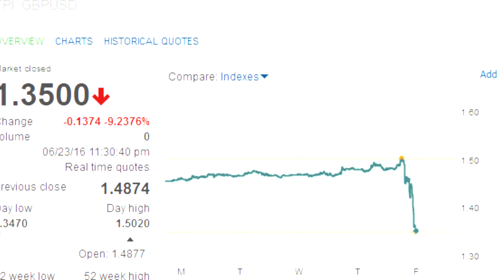Il Regno Unito esce dall'Europa (UE) - Brexit 2016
E niente...
Cose che succedono, nonostante approvo l'uscita e secondo me hanno fatto bene.
Ora però calma, se sei tra quelli che vorrebbe fuori anche l'Italia, pensaci bene:
Hai visto la botta che ha preso la sterlina?
Ora pensa che è valuta in uso da sempre.
Ora pensa all'Italia, potrebbe reggere un colpo simile?
Si? Ho i miei seri dubbi.
Ora pensa che la lira non è valuta in utilizzo, che va ristampata e bisogna vedere a che valore può tornare sul mercato.
Fatto tutto?
Ok, ora pensa di nuovo alla sterlina, fino ieri in cambio euro 0.70cent, ora ripensa alla lira.

Fa schifo l'Europa?
Si

Possiamo uscirne ora come ora?
No